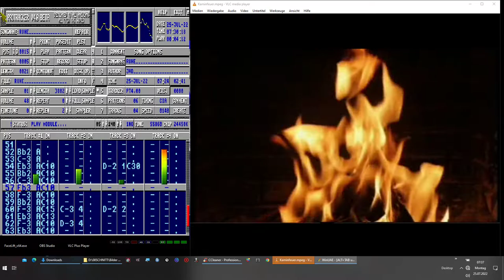Ruhe JWD Amiga Protracker 4.0